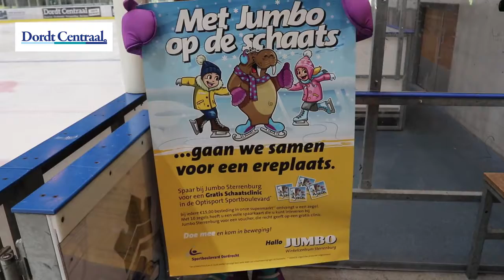Jumbo en Opti sport werken samen